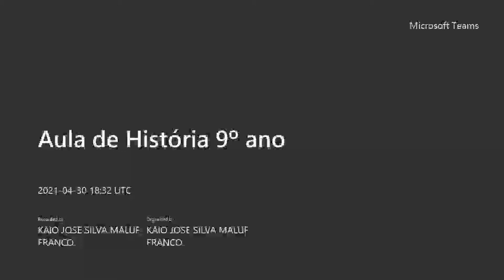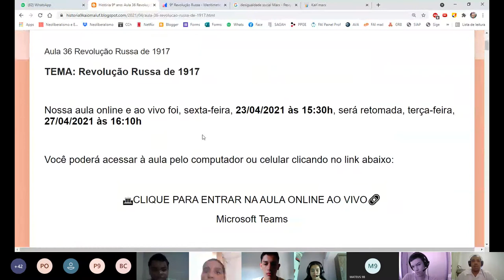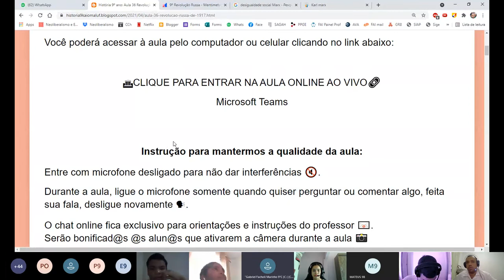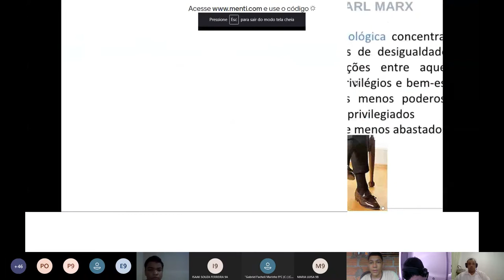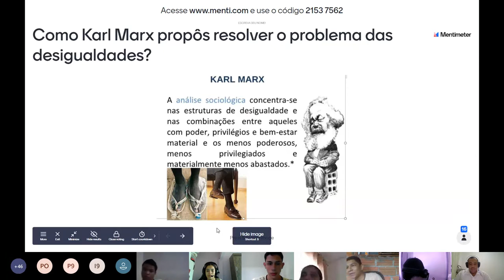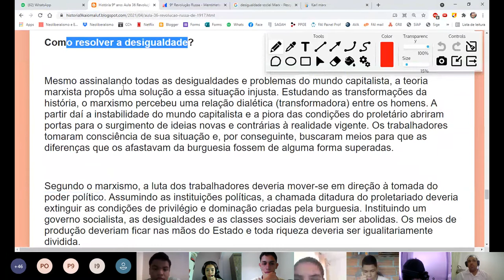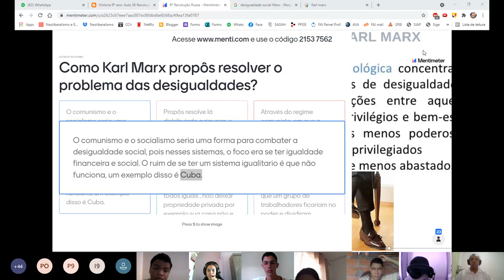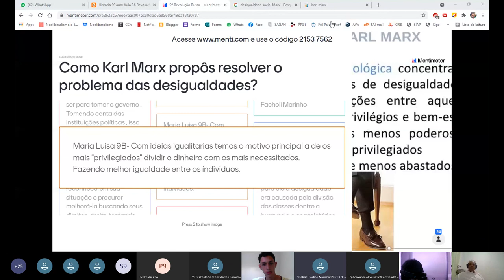Aula 36 Revolução Russa de 1917 Parte III